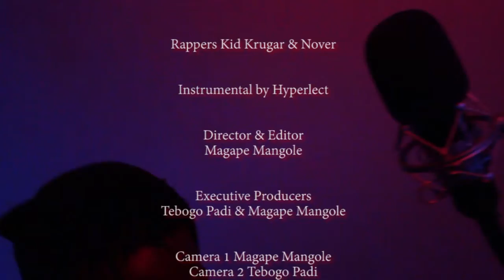DiRTY SiXTEENZ - Kid Krugar & Nova (EP 13)